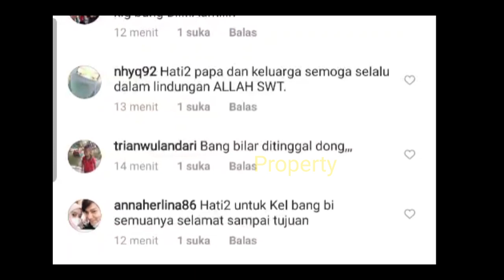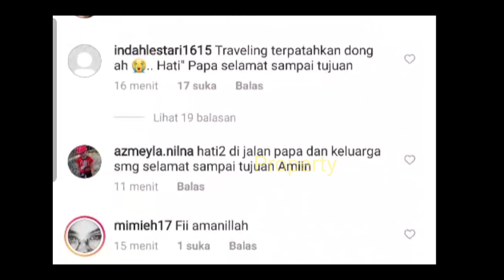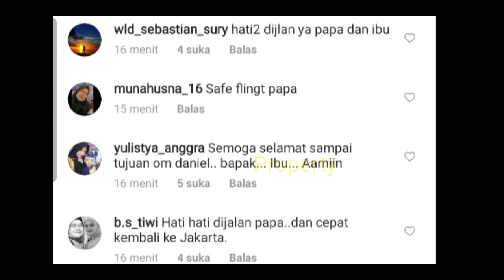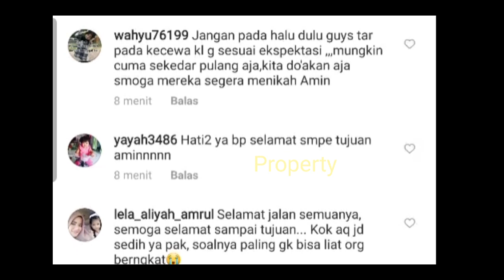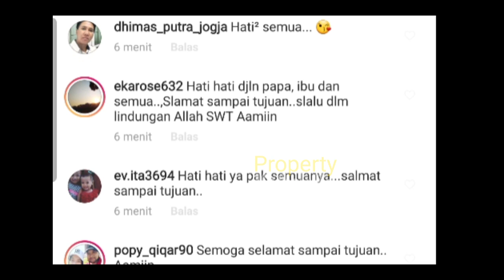Sedih !! Papa dan Ibu Billar PULANG ke MEDAN, Lesti Billar ANTARKAN⁉️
Jangan Lupa: _
Thankz!!..